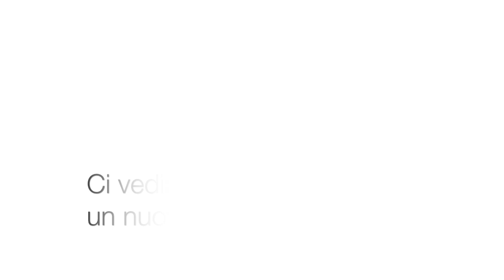Contrast Method con Andrea Gobbi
Contrast Method:
Single Leg Deadlift + Hip Hinge Hop.
Eccellente lavoro per migliorare il reclutamento neuromuscolare, affiancando un esercizio con sovraccarico a un'altra che ne ricalchi il pattern motorio. Per entrambi deve essere ricercata la massima velocità esecutiva.

Andrea Gobbi è Personal Trainer e Strength & Conditioning coach per squadre e atleti. Laureato in Scienze delle Attività Motorie e Sportive con 110 e lode. International Presenter per Fitness e Performance Training Classes ed è docente FIF per i corsi di Preparatore Atletico.

Tel. 0544/34124